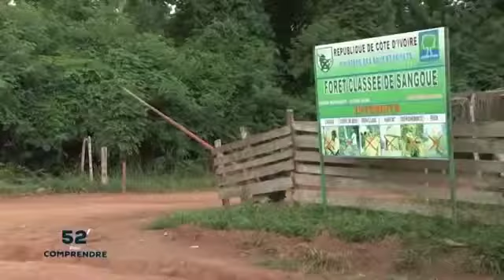Reportage RTI 1: Forum des nations sur les forêts